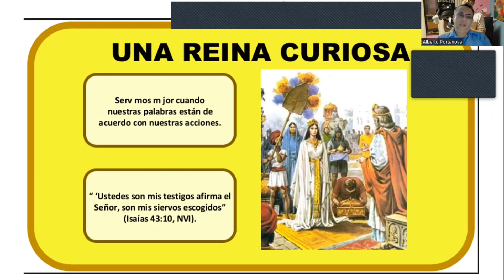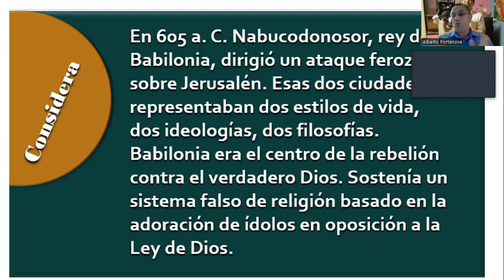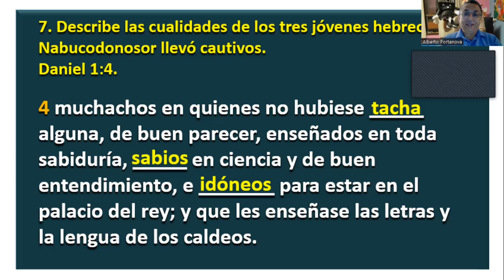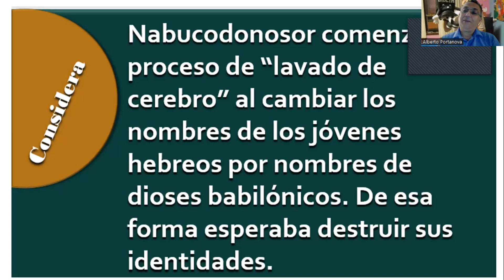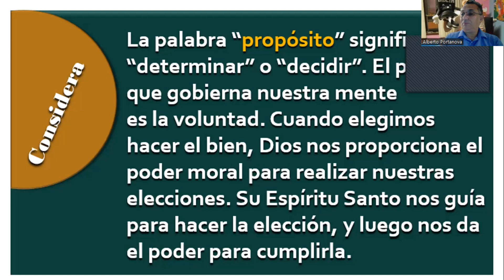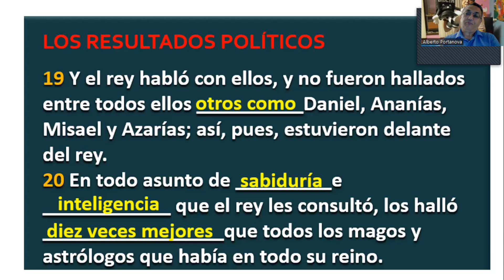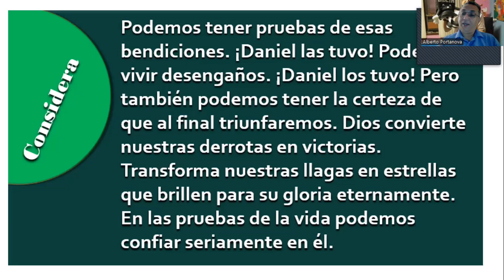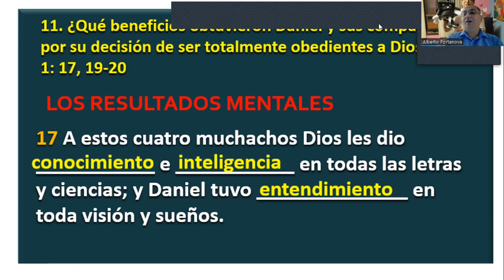MENORES-COME, BEBE Y VIVE SALUDABLEMENTE- DANIEL Y SUS AMIGOS-CLASE # 6-MINISTERIO INFANTIL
BIENVENIDOS
Hoy repasaremos la historia cuando Daniel y sus amigos deciden no contaminarse con la comida del rey.
Daniel y sus amigos vieron como el ejercito de Babilonia comandado por el rey Nabucodonosor conquisto la ciudad de Jerusalén y destruyo el hermoso templo de Dios contruido por Salomón.
Ahora Daniel y sus amigos fueron llevados a Babilonia donde el rey Nabucodonosor tenia planes para los jóvenes nobles y cautivos… quería cambiarles su personalidad y les cambie el nombre, les ensena el idioma caldeo y su ciencia… Daniel decide ponerse del lado de Dios y pide que su comida sea como levíticos 11 y Dios lo guía… sus tres amigos y Daniel son hallado 10 veces mas inteligentes que todos los otros en el reino de Babilonia… Dios guía a Daniel y sus 3 amigos a ser embajadores de Dios en una corte pagana.